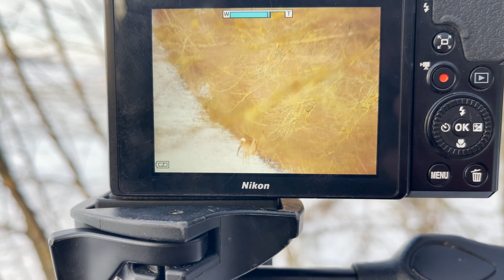BROCARD À L' APPROCHE : DE LA CHASSE À LA CUISINE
➡️ Venez vous plonger dans cette vidéo pour vivre des actions de chasse à l'approche 🦌 nous partons chasser brocard(s) et chevrillard(s) en fin de saison dans les Vosges ❄️ La réussite est au rendez-vous et rien de tel qu'un bon repas avec le gibier prélevé 🦌

➡️ Nous remercions Antoine Laudinot (chef cuisinier) pour avoir participé à cette vidéo et nous avoir fait partager son savoir 👨🏻‍🍳

➡️ Passez les mêmes moments que nous avons vécu à travers nos vidéos 🌿

➡️ À BIENTÔT POUT DE NOUVELLES AVENTURES !

➡️ Des tests COVID ont été ont été effectués préalablement.

Nos carabines : - Théo Merkel Rx helix calibre 9,3x62
                             - Romain et Jeremy : Blaser R8 calibre 9,3x62
                             - Clément : SAUER 404 élégance calibre 30-06 / Browning x-bolt calibre 30-06
                             - Valère: Sauer 101 select battue 7x64